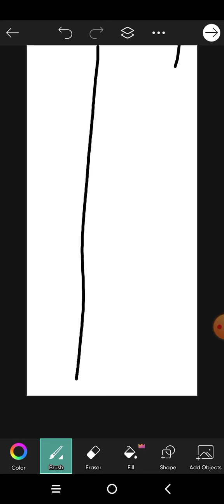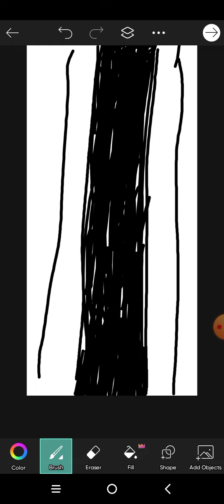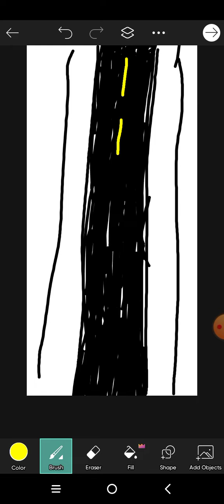A street painting.